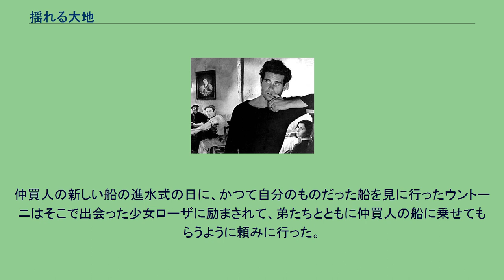揺れる大地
『揺れる大地』（イタリア語: La terra trema: episodio del mare, 「揺れる大地 海の挿話」の意）は、1948年公開のイタリア映画である。
監督はルキノ・ヴィスコンティ。
シチリア島の漁村を舞台に、漁民一家のたどる辛苦の日々をドキュメンタリータッチで描いた、ネオ・レアリズモの代表的作品。
全篇がシチリアの漁村アーチ・トレッツァで撮影され、出演者は全員シチリア島に住む素人で、台詞も全てシチリア方言が使われた（原作でもシチリア方言が使われている）。
ヴェネツィア国際映画祭では国際賞を受賞した。
また、1952年に英国映画協会が発表した「映画史上最高の作品ベストテン・映画批評家が選ぶベストテン」で第9位にランキングされた。
ジョヴァンニ・ヴェルガの小説『マラヴォリア家の人々』を元にしているが、ヴィスコンティは主人公のウントーニ以外のエピソードをカットし、他の登場人物の名前はヴェルガの別作品から拝借するなど、大きく手を加えている。
「海の挿話」という副題がついているのは、本作が当初はイタリア共産党の製作によるシチリアの労働者についてのドキュメンタリー3部作の第一弾となる予定だったからである。
他の2作は製作されなかった。
なお、本作にはフランチェスコ・ロージとフランコ・ゼフィレッリが助監督として参加している。
シチリアの漁村アーチ・トレッツァで、ヴァラストロ一家は代々漁業を営んできた。
漁に出たまま帰らない父に代わって一家を支える長男のウントーニは、仲買人に搾取される構造に疑問を抱き、自ら競りに出すことを思いつくが、仲買人と喧嘩を起こして逮捕されてしまう。
釈放されたあと、家を抵当に入れて借金をし、鰯の加工をはじめるが、嵐の日に漁に出て船と漁具を失ってしまう。
鰯は安値で仲買人に買い叩かれ、家は銀行に差し押さえられ、恋人には捨てられ、弟は密輸商人になり、祖父は入院し、一家はあばら家に住むことになる。
ウントーニは酒に溺れるようになった。
仲買人の新しい船の進水式の日に、かつて自分のものだった船を見に行ったウントーニはそこで出会った少女ローザに励まされて、弟たちとともに仲買人の船に乗せてもらうように頼みに行った。